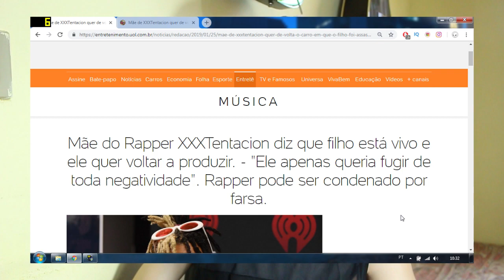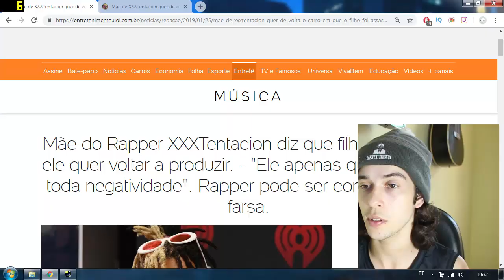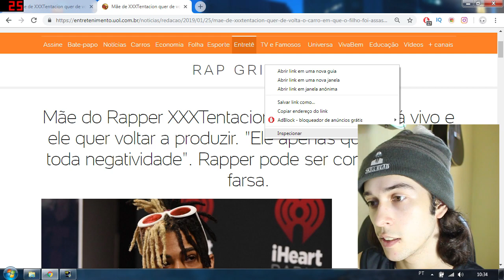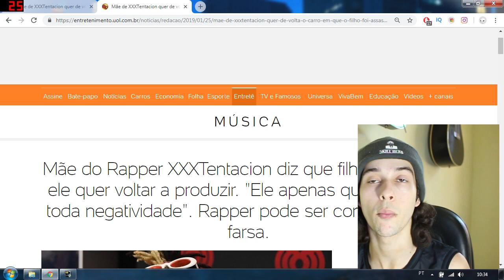A VERDADE 😱 ACHEI A MATÉRIA FALSA que XXXTENTACION ESTÁ VIVO - MÃE do RAPPER (EXPLICAÇÃO)│Dos Anjos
XXXTENTACION│VIVO│MORTE│MORREU│MORTO│FARSA│FALSA│FALSO│EUA│ESTADOS UNIDOS│SAD!│BAD!│JOCELYN FLORES│MOONLIGHT│LOOK AT ME│ARMS AROUND YOU│LEGENDADO│TRADUÇÃO│LIL PUMP│LIL TAY│LIL XAN│LIL PEEP│6IX9INE│TRIPPIE REDD│MARCO DOS ANJOS

Legendas por: @rvxxl